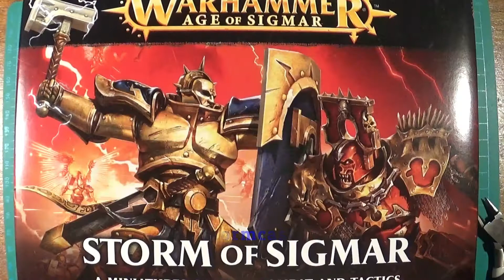Warhammer: Assembly Stormcast Liberators